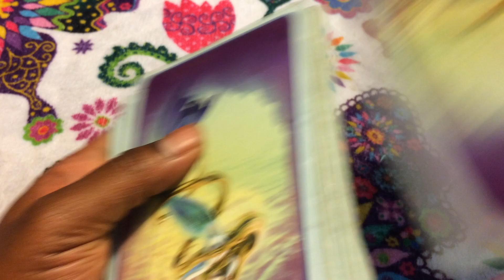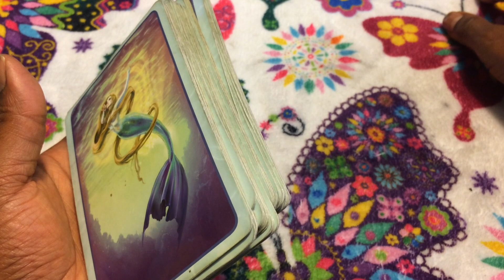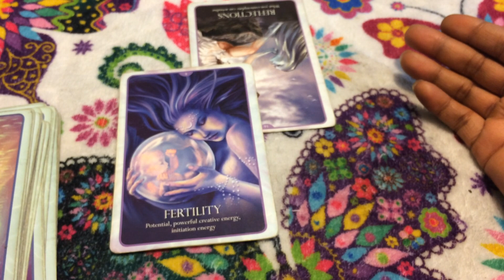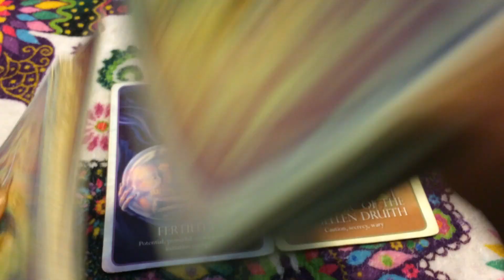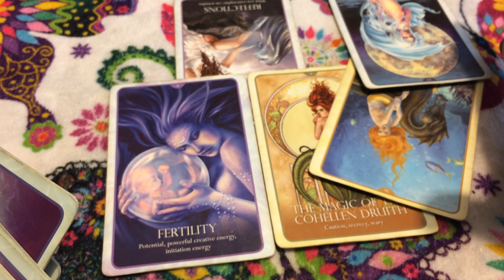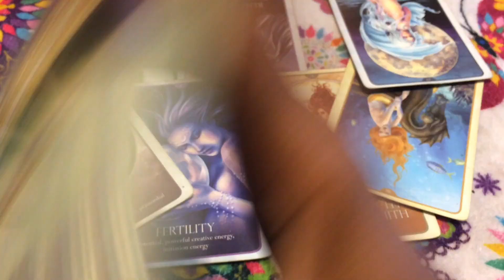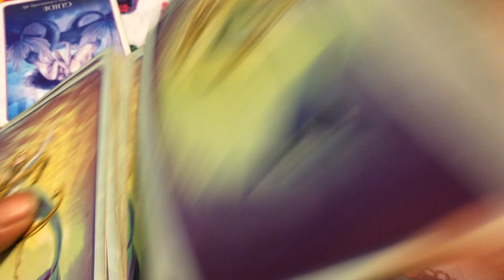Libra part 1 express love reading, Someone is cheating and pregnant with their baby father. 8/20-27